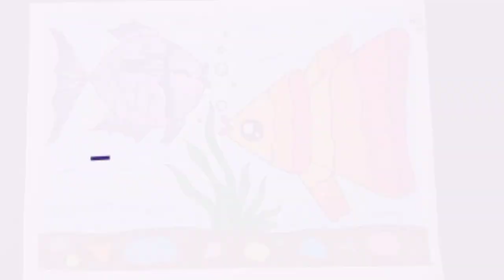How to draw an aquarium | oil pastel simple drawing | step by step | Aki Buki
special thanks to Mom & Dad ❤